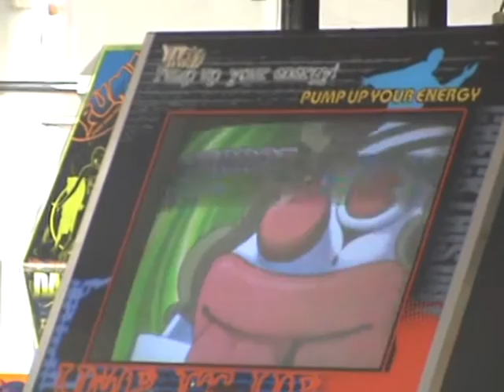Niñas que bailan al ritmo de PUMP Dance Floor /Mar del Plata 2011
Una maquina en una sala de juegos electronicos de la Avenida Colon en la ciudad de Mar del Plata, provincia de Buenos Aires, Argentina, da la pauta para que esta adolecentes muevan su cuerpo al compas de la imagen y el sonido